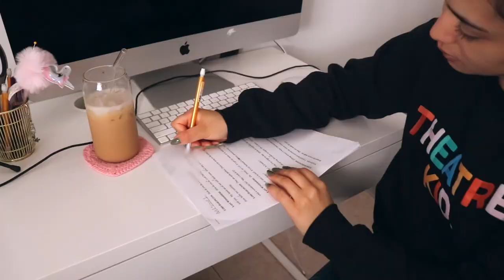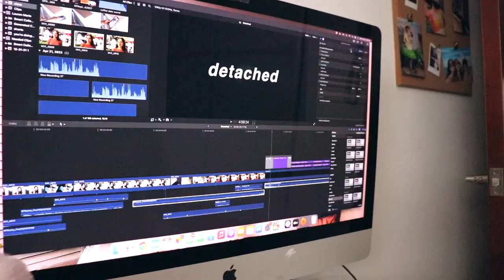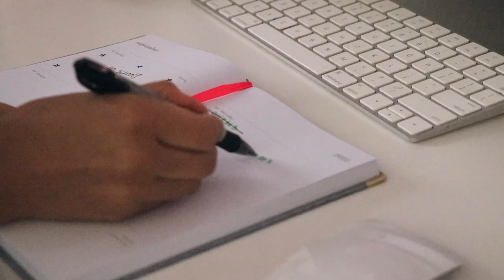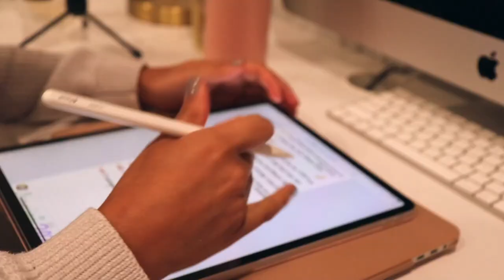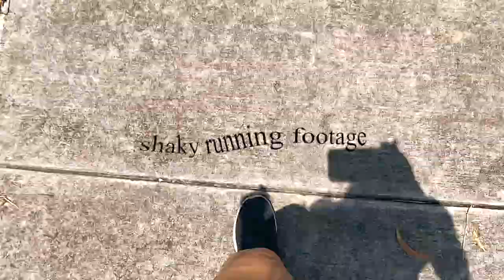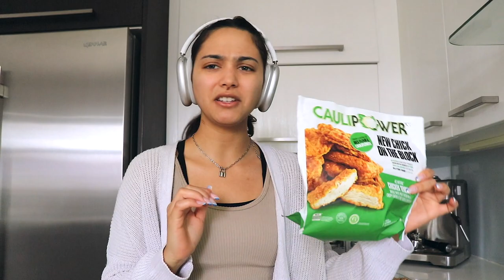getting my CREATIVE SPARK back (scheduling, jogging, nutrition, & boba)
This is my attempt to get my creative spark back. After a month and a half of finishing the semester and not being motivated to create as much content, I am doing this vlog to help me get back on the creative streak. Hope you enjoy the video!

✧Timestamps:
00:00 - intro
00:20 - good morning
02:07 - establishing a creative routine
04:41 -moving my body
08:48 - lunch
09:54 - giving myself the space to create
12:47 - meditation time
14:13 - boba time
15:32 - final thoughts